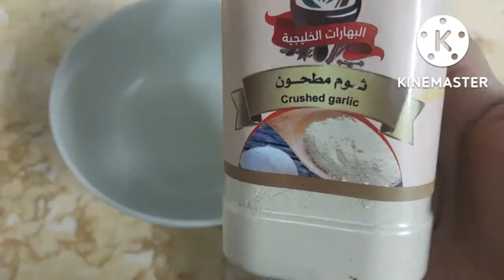Albaik chicken broast/saudia,s famous broast by cooking with boby amer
Must try this recipe Saudia's Famous chicken broast Albaik